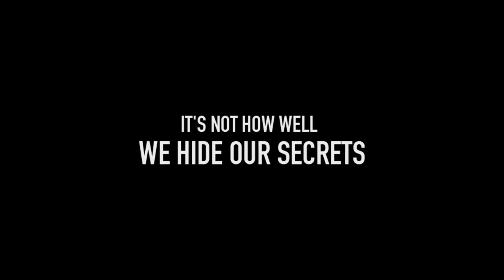A Patch of Fog Movie TRAILER Stephen Graham, Conleth Hill THRILLER